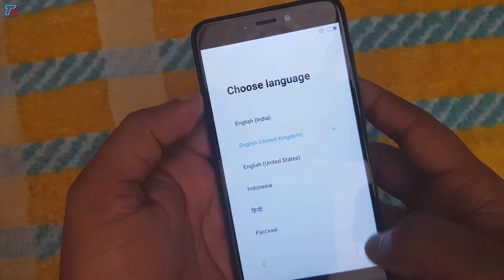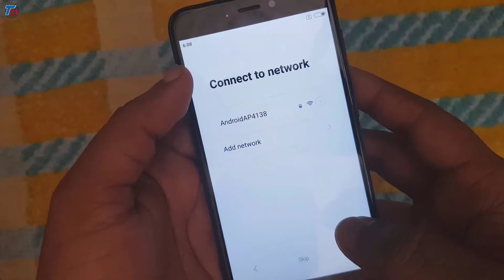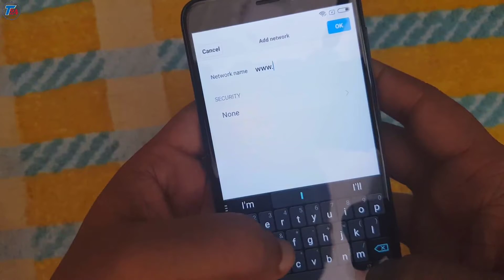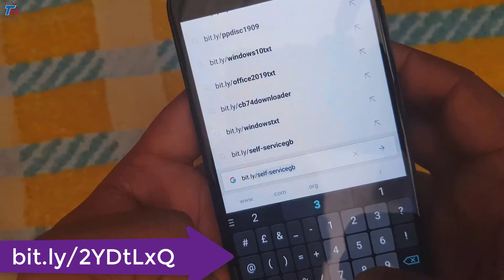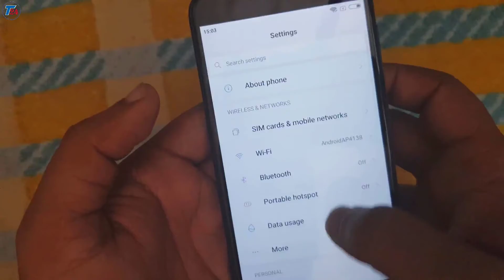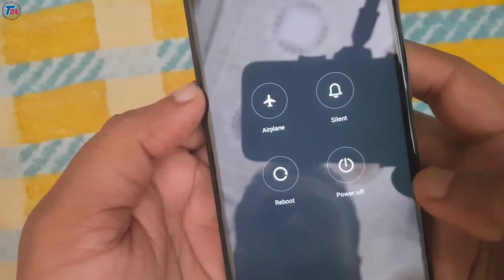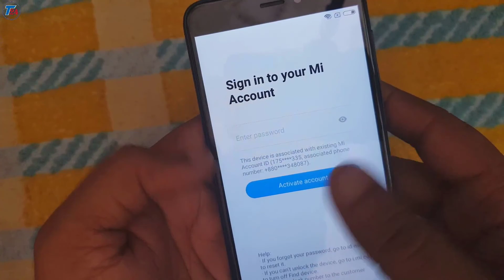Xiaomi Redmi 4/4x FRP Bypass Without PC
This video is all about unlocking or bypass frp lock. The device is Xiaomi Redmi 4x and you may try this method to others devices also. I hope this will work for other mi devices too. Also this is one of the easiest way of bypass FRP Lock. Watch out the video carefully then go for it.